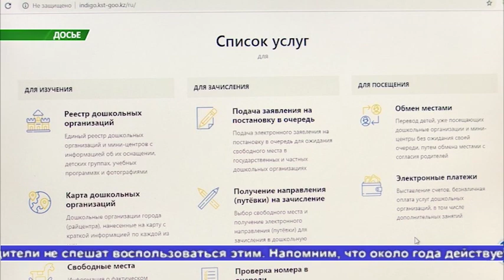Выпуск новостей Алау 24.09.19. 2 часть